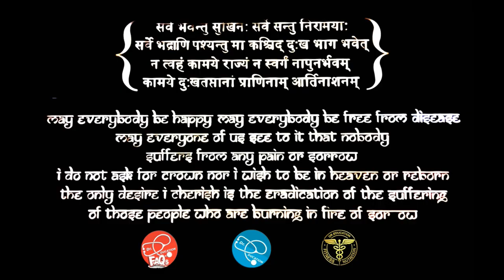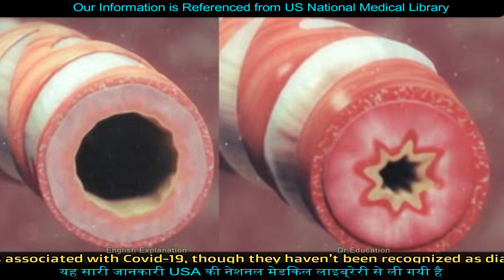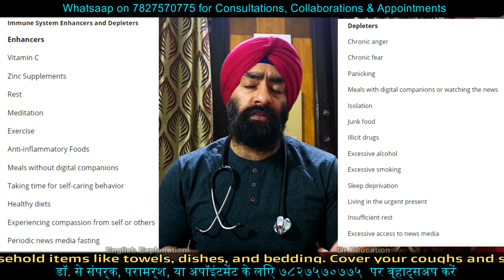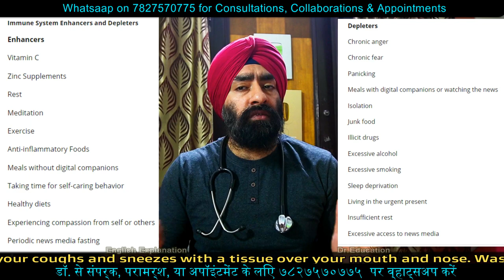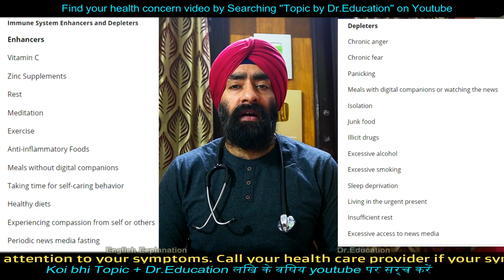When Infection Goes inside the Lungs | Lower Respiratory Tract Symptoms & Tests | Dr.Education